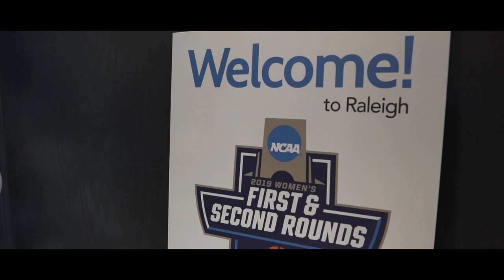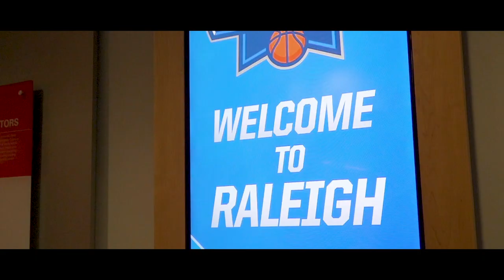UMaine Women's Basketball - Journey to the NCAA Tournament - 2019